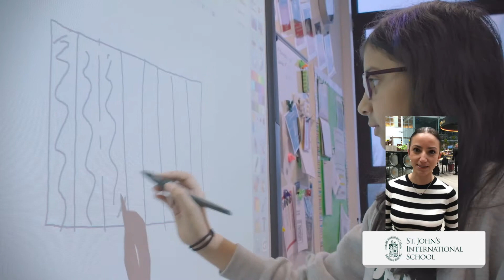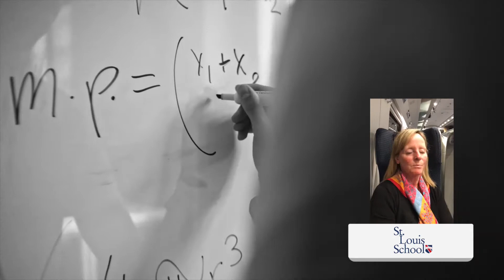Agents' reflections on the Inspired European Boarding School FAM Tour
Understanding each school's unique atmosphere is key to ensuring students are placed in a boarding environment they will thrive in. In this short video, you can see agents' reflections on each school they visited on the Inspired European Boarding School Fam Tour.